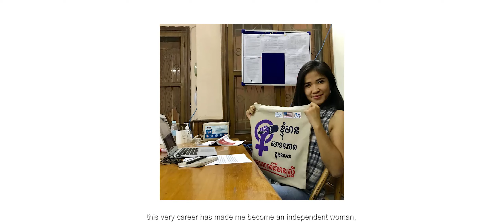21 Success Stories: Arts, Culture and Media